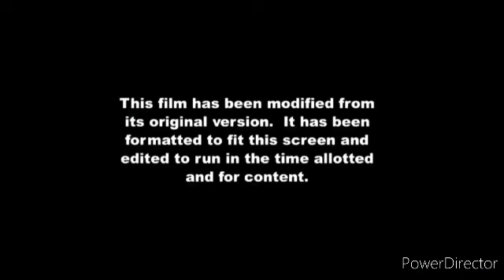Kyle Trusketurama The Movie (2022) Fx End Credits.